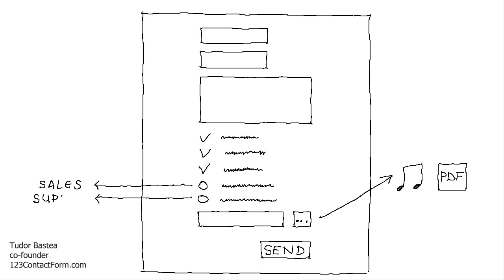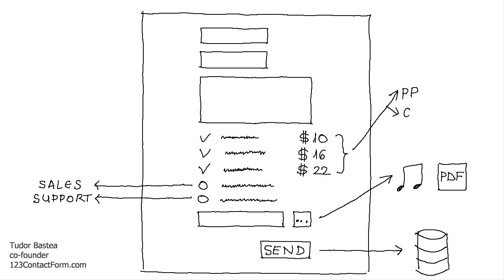123FormBuilder.com Elevator Pitch